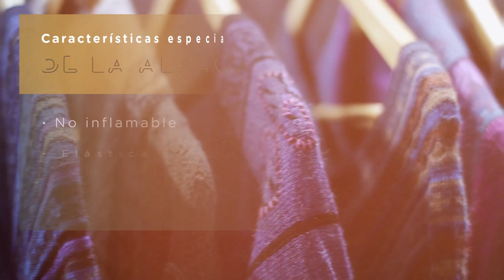Alpaca del Perú, la Fibra de oro de los Andes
Alpaca del Perú posiciona la fibra de alpaca en el mundo valorando su origen y cualidades. Esto, a través de la responsabilidad del trato y protección de las alpacas, su sostenibilidad y la subsistencia de miles de familias alpaqueras.